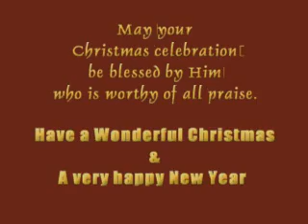Christmas Carol Sevice 2007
Mar Thoma Church of Los Angeles